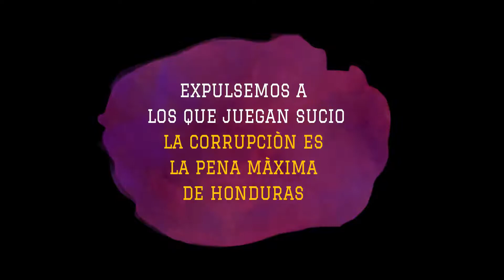LOS CORRUPTOS EN HONDURAS NOS HAN DEJANDO SIN ENERGÍA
¿SABÍAS QUÉ? Solo en el año 2017, el CNA identificó 17.8 millones de lempiras extraidos como parte del mundial de la corrupción. Con esos recursos la población hondureña pudo haber gozado de 6,598 Megavatios de energía renovable.